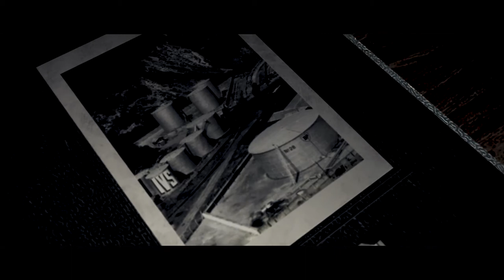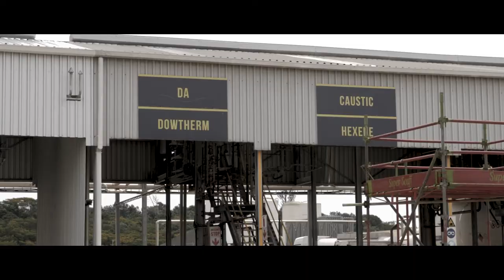Bidvest Tank Terminals Brand Video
We enjoyed working on this project with Bidvest Tank Terminals. Watch to find out more about the history and future of this legacy brand.